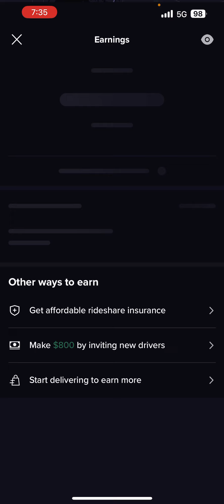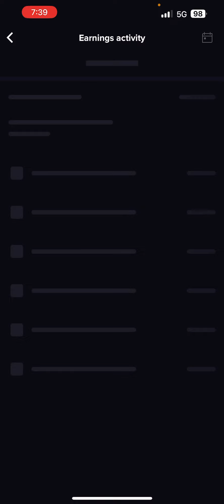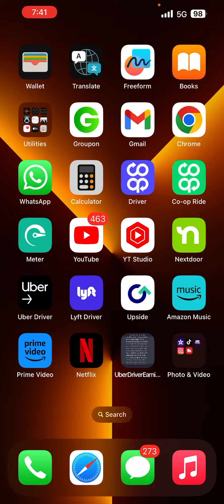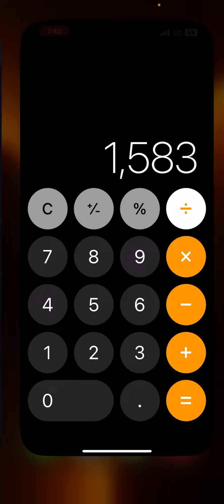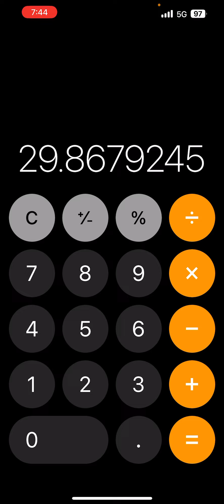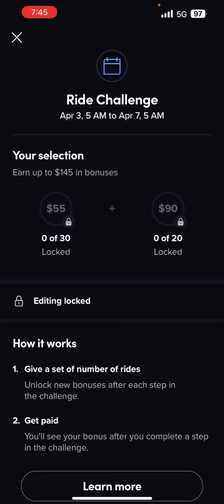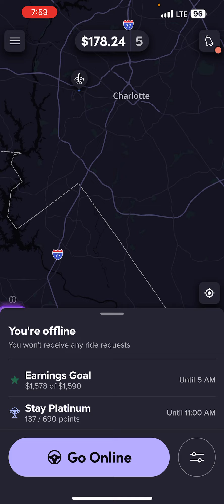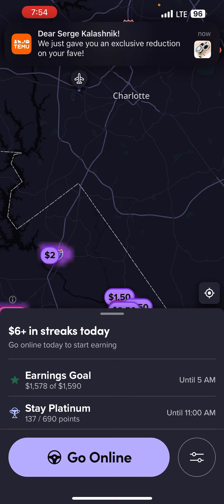My Experience Working for Lyft How Much I Made per Hour & Tips for Earning More Money than Uber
My 6-Day Experience Working for Lyft: How Much I Made per Hour and Tips for Earning More Money than Uber

Description: In this video, I share my 6-day experience as a Lyft driver and reveal how much money I made per hour. I also provide tips on how you can make more money working for Lyft instead of Uber. I discuss the differences between the two ride-hailing services, including driver incentives and bonuses. Additionally, I provide insights into how to increase your earnings as a Lyft driver, such as driving during peak hours and utilizing the Lyft app's features to your advantage. If you're considering becoming a Lyft driver or want to earn more money as one, this video is a must-watch.